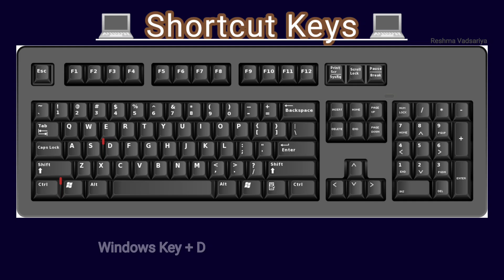Shortcut keys : part - 10 | Five Shortcut keys are explained | Computer Knowledge